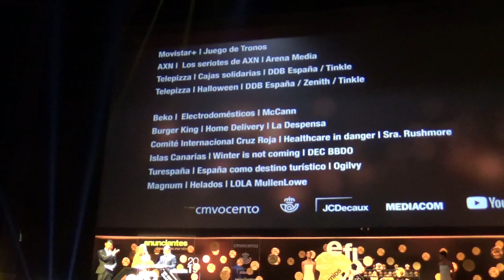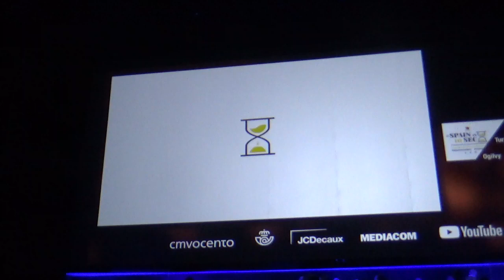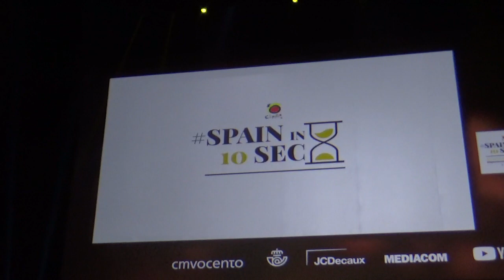Eficacia2019, Turespaña y Ogilvy,Premio Especial Internacionalidad,“España como destino turístico"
La “Categoría Especial Internacionalidad” le ha correspondido a Turespaña y Ogilvy por “España como destino turístico”;